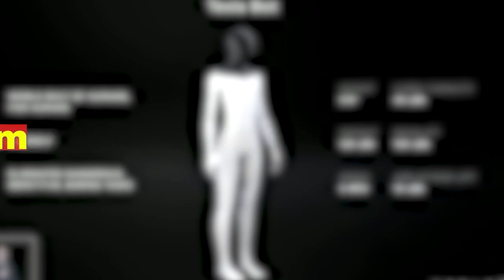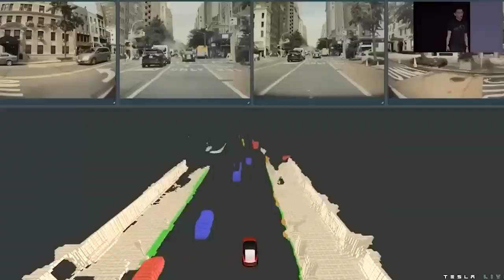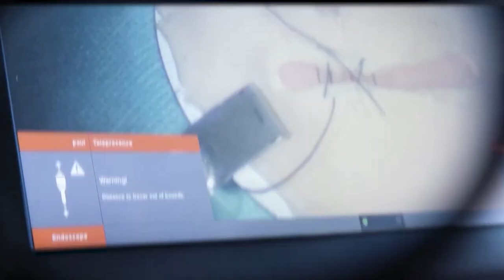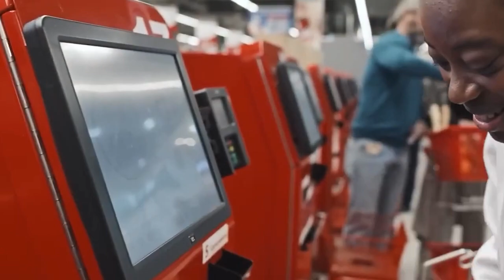Tesla News! Optimus Humanoid Robot Is Mindblowing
In this exciting video, we bring you the latest Tesla News that will surely blow your mind! Get ready to be amazed as we introduce Optimus, the groundbreaking humanoid robot designed by Tesla.

Have you ever imagined a robot possessing human-like capabilities and intelligence? Well, Optimus is here to make that a reality! With its revolutionary features and advanced technology, this humanoid robot is set to revolutionize the way we perceive robotics.

Optimus is the result of relentless research and innovation by Tesla's brilliant team of engineers. Its impeccable design and unmatched agility allow it to perform tasks with extraordinary precision and efficiency. Whether it is complex calculations, intricate tasks, or even social interactions, Optimus showcases astonishing capabilities that push the boundaries of robotics.

What sets Optimus apart from other robots is its integration with Tesla's cutting-edge artificial intelligence system. By leveraging AI, Optimus can constantly learn and adapt, making it continuously improve its performance and understanding of its surroundings. This level of intelligence grants Optimus an astounding ability to interact with humans in a highly intuitive and natural manner.

The impact of Optimus extends far beyond entertainment and futuristic fascination. Tesla envisions Optimus as a potential game-changer in several industries, including healthcare, manufacturing, and personal assistance. Its dexterity and versatility make it an ideal candidate for tasks that demand precision, speed, and adaptability.

Join us as we delve into the incredible capabilities of Optimus, exploring its intuitive user interface, seamless navigation, and the diverse range of applications it offers. Witness firsthand how this mesmerizing humanoid robot is set to redefine the future of technology.

About AI Alchemy
🎥 Videos about the world of Artificial Intelligence, AI News, Tech
🎨 Written, voiced and produced by AI Alchemy